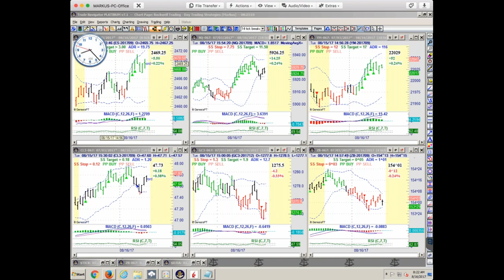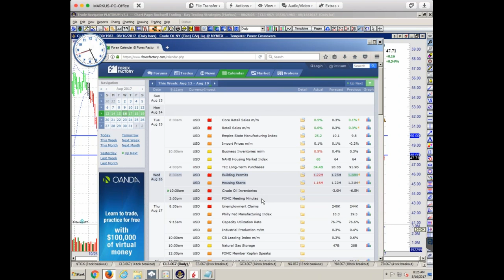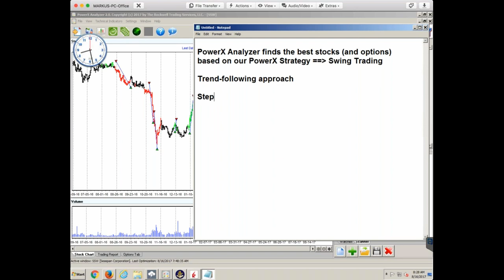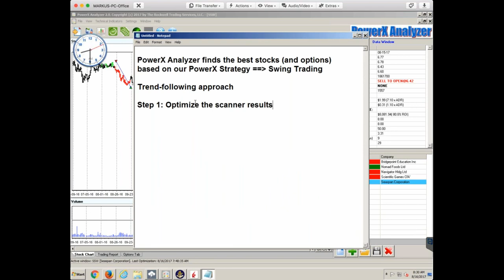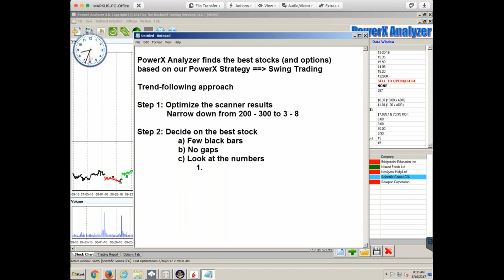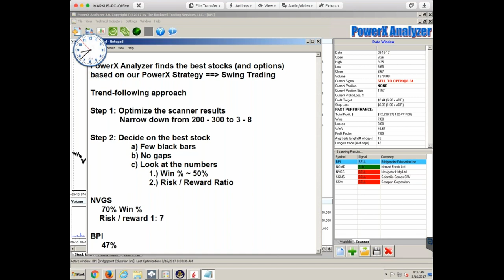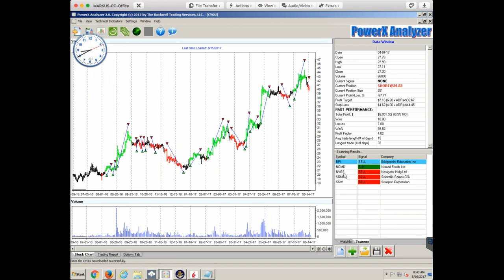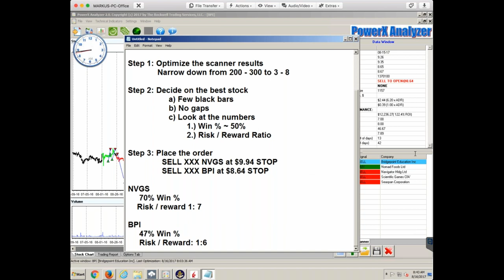How I find the best stocks to trade - Coffee with Markus